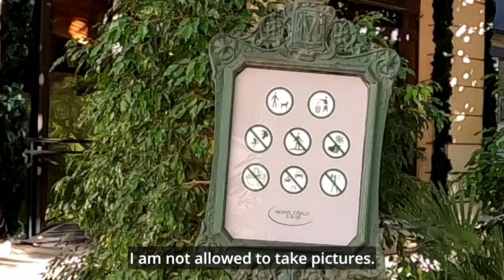Fleeing Monaco and cycling into Italy | A world bike tour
Cycling around the world is an incredible experience. This time we cross the borders of Monaco, France and into Italy. We change our plans again and make a big jump. It's the beginning of December and we start to wonder what we will do for our first Christmas on the road.

We take you with us on a bicycle journey around the world and show it how we see it. We hope to inspire more people to go a great adventure themselves or if they can't, to get a sense of ours.

We spend a huge amount of time, effort and money on creating our content, so any contribution you can give is helping us to continue our project a little while longer.

It really helps to make our channel more visible and thus enables us to continue chasing our dream. If you know other bicycle enthusiasts you can also SHARE our video :) Thank you so much for your help.

We made the investment and are now very happy owners of two durable and comfortable ultra lightweight camping chairs: the Helinox Chair Zero

Arev & Mathias